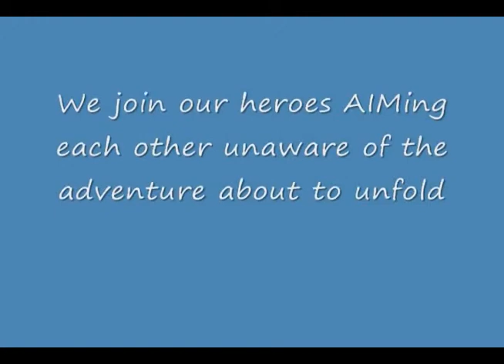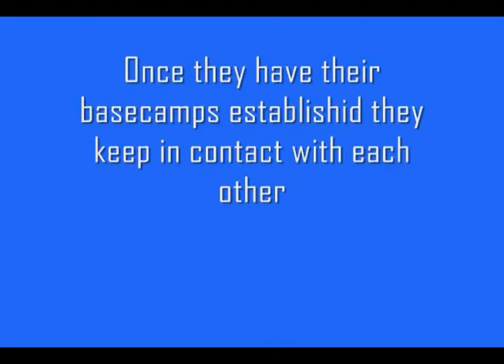Horrible Horror 2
Two kids fight for their lives and AIM, because it use to be cool.